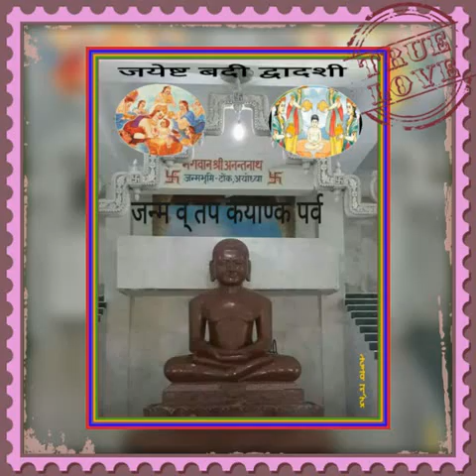Jain photos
Manjunath Pattanshetti